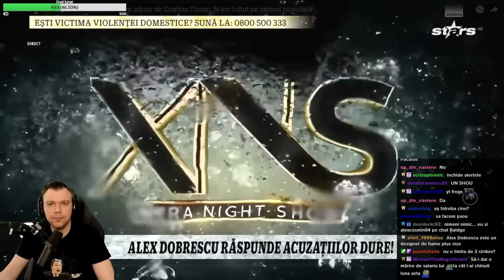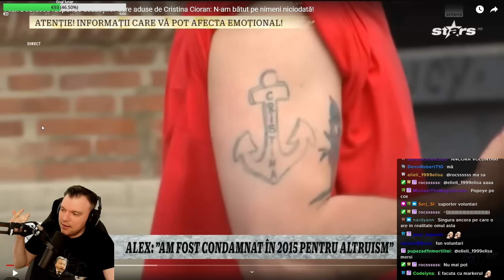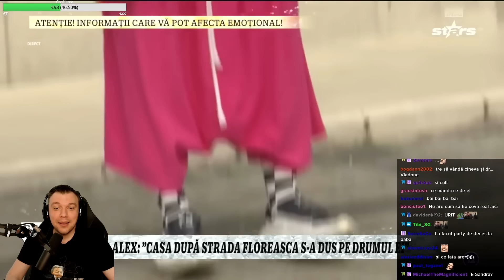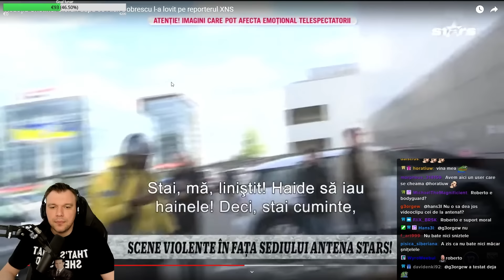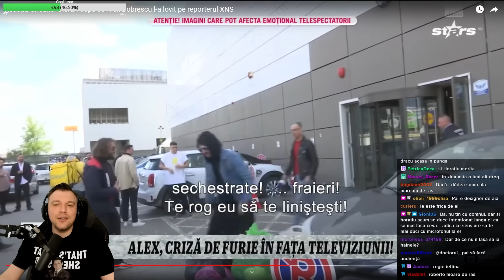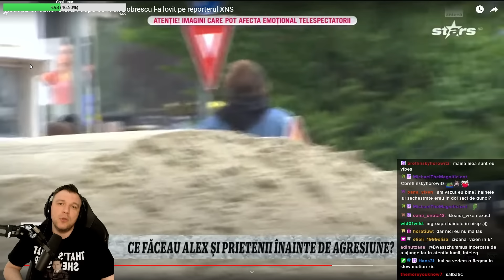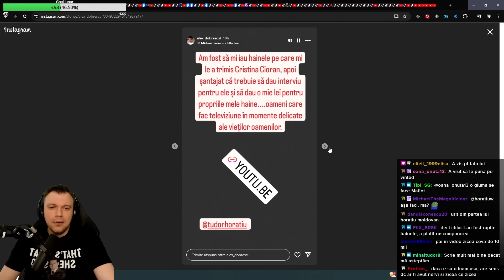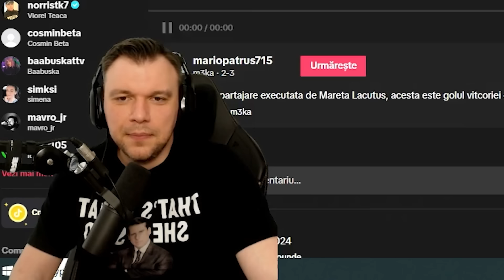CEL MAI SANATOS OM DIN EMISIUNEA LUI CAPATOS!